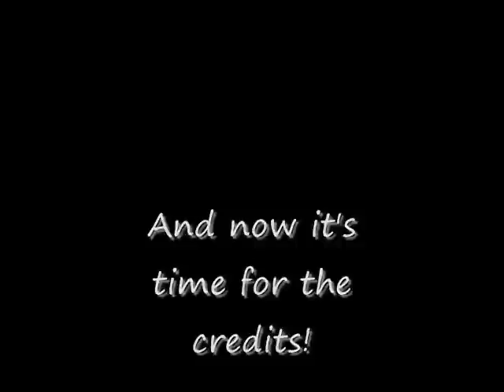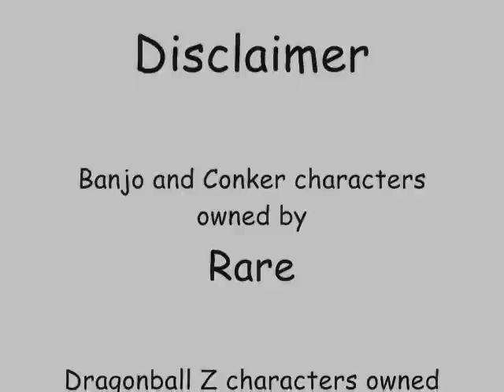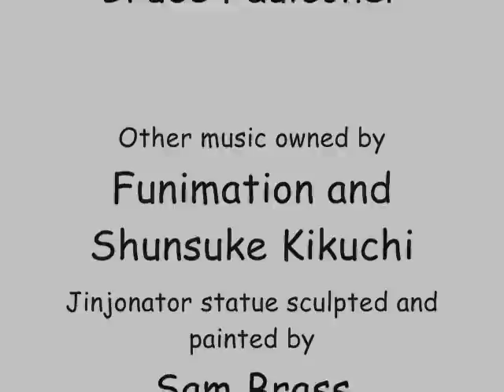BanjoBall Z Episode 8: Kid Buu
The final battle of BanjoBall Z commences.  I apologize for the long wait, but I assure you it was worth it.  Will Banjo, Conker, and Mumbo have what it takes to defeat Kid Buu and Cell?